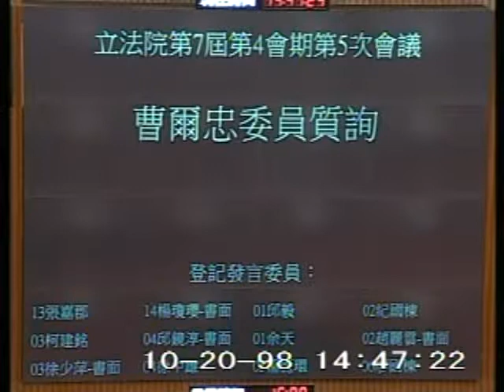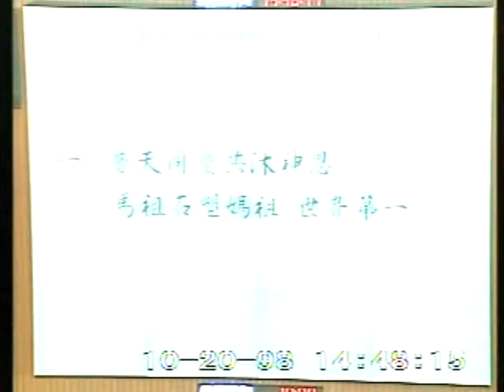2009-10-20 曹爾忠 發言片段, 第7屆第4會期第5次會議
會議簡介: 第7屆第4會期第5次會議：一、上午9時至10時為國是論壇時間(10月16日）。二、對行政院院長報

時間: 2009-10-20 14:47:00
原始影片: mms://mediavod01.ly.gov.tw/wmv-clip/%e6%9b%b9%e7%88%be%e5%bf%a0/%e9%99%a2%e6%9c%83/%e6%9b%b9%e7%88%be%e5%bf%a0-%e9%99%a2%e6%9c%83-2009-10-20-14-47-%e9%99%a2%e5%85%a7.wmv